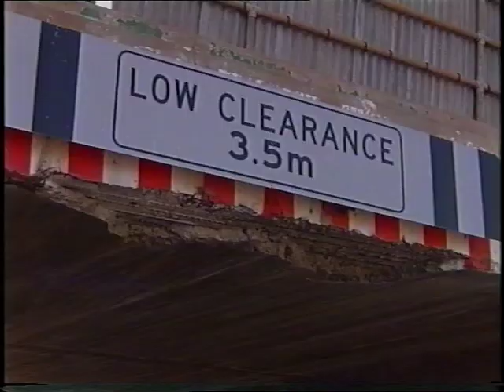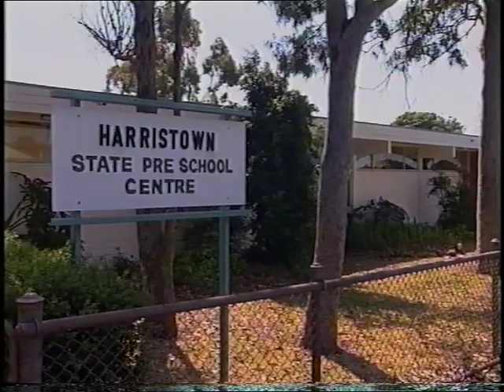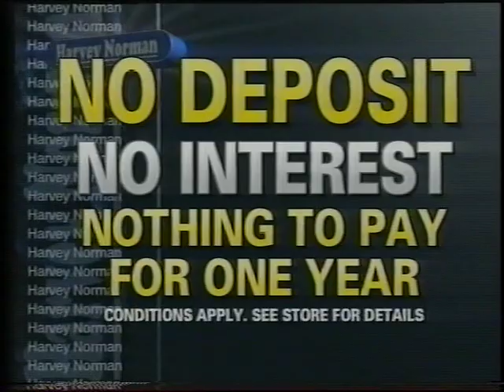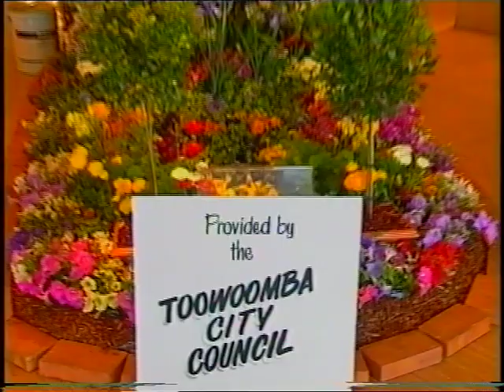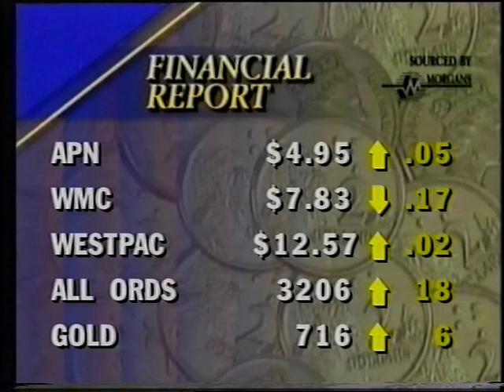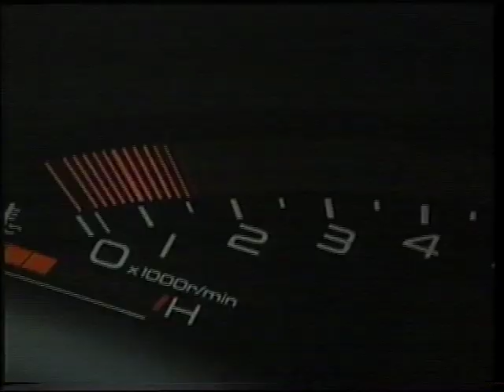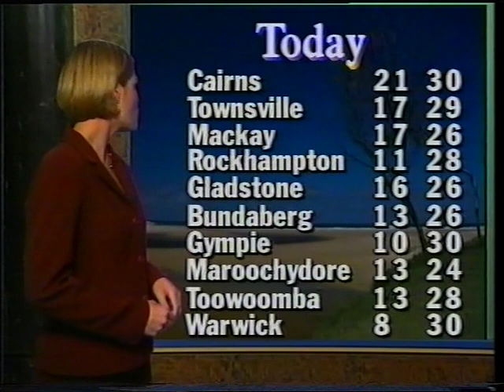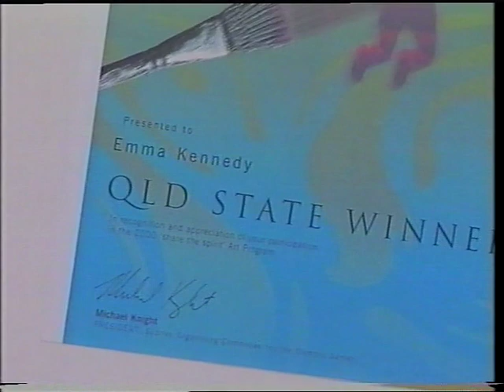WIN News Toowoomba - 20/09/2000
First off, it was during the 2000 Olympics. Daylight Saving was brought forward to start in mid September. So, QTQ decided to have a bulletin at 5pm, ACA live from Sydney  at 5.30pm and a special QTQ news bulletin at 6pm. From memory, ACA was repeated on delay at 6.30pm.